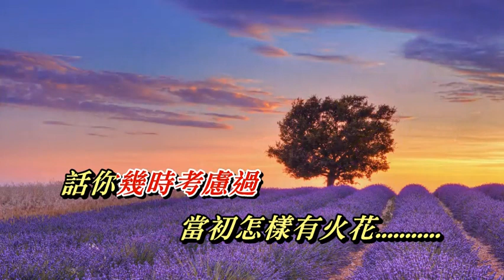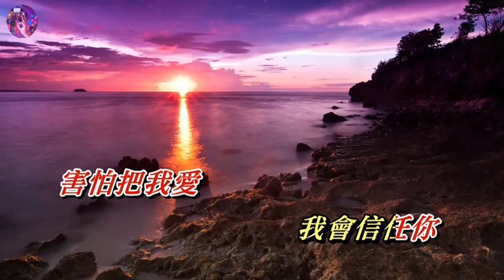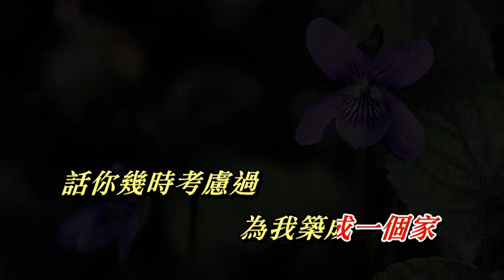汗 薰妮〈MMO 卡拉版〉